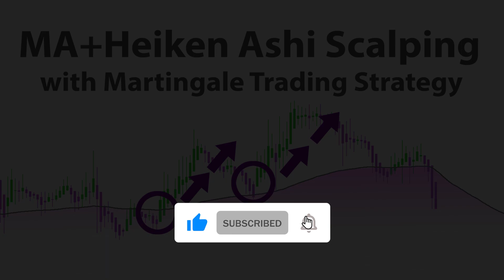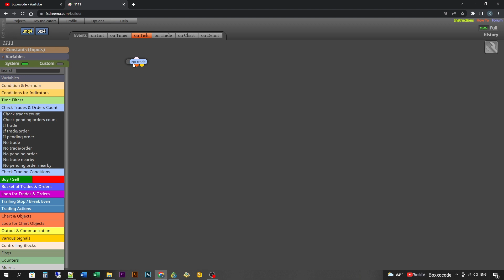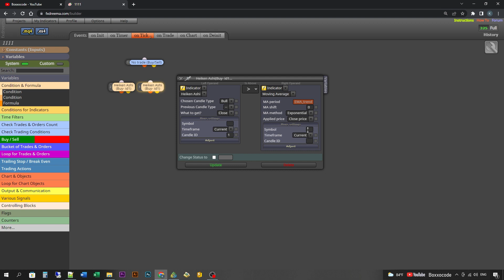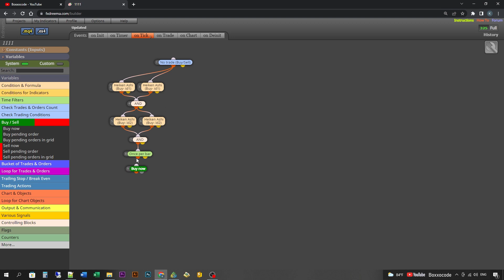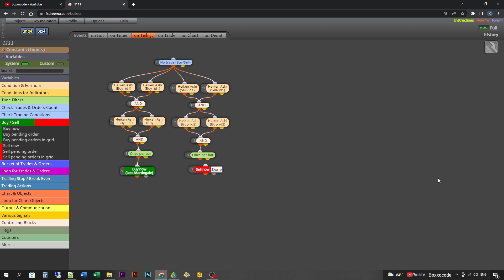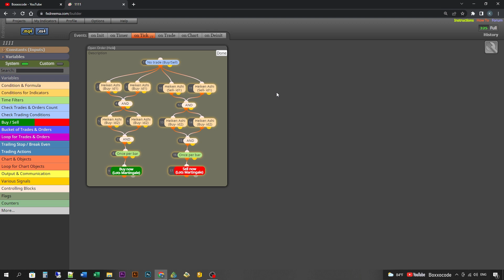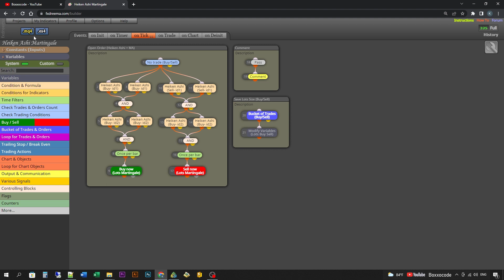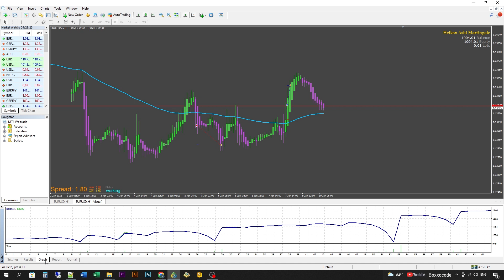📈Build a forex EA (No Code) - MA + Heiken Ashi Scalping with Martingale Trading Strategy by fxDreema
Expert Advisor Builder by fxDreema - MA+Heiken Ashi Scalping with Martingale Trading Strategy in forex market to get forex EA Robot Trade. (ep174)

Keywords Ignore these:
heiken ashi forex
heiken ashi forex factory
heikin ashi on mt4
heikin ashi trading strategy
forex scalping autobot
forex scalping robot
forex scalping strategy 15 min
forex scalping strategy 5 min
forex scalping indicator
forex scalping for beginners
forex scalping strategy for beginners
Fibonacci Retracement
RSI indicator
Crypto
Bitcoin
Options Trading
Forex trading
Swing trading strategy
Stock Market
Finance
investing